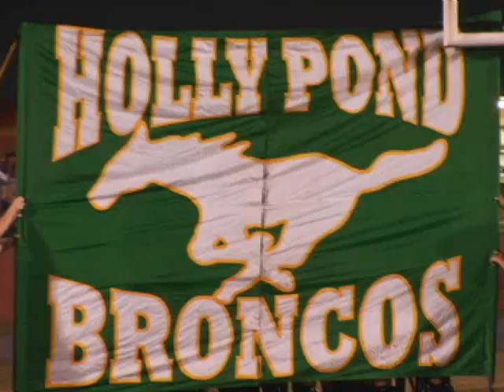Sneak Peak: 2012 Bronco Football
This is a sneak peak of this season's Bronco Football DVD. Comment to find out how to get your copy.